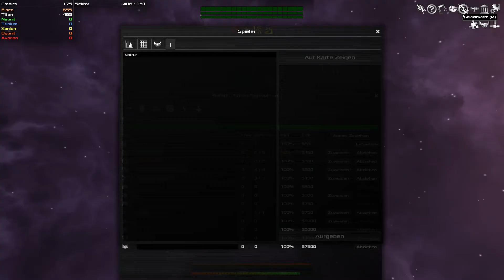Angetestet: AVORION (Beta-/EA-Version / deutsch)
[BESCHREIBUNG]
Explore. Build. Fight. Trade. Mine. Das sind die Zutaten dieses Indie-Titels zweier Entwickler aus Erlangen. Avorion begibt sich dabei in die Schiene, die wir zum Beispiel aus der X-Serie kennen, und würzt das Ganze mit einer Prise Minecraft.

In diesem Angetestet-Video versuchen wir gemeinsam herauszufinden, über welche Stärken und Schwächen der Titel verfügt.